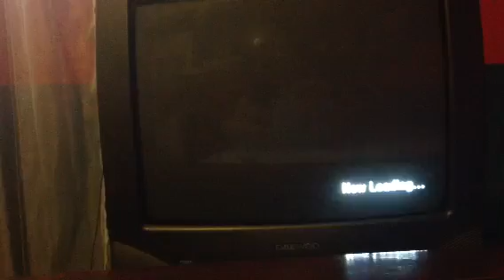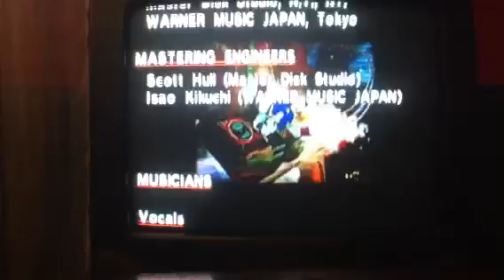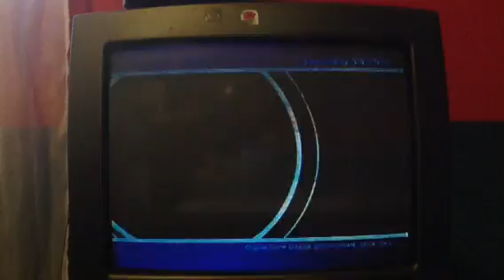Sonic Adventure Episode 13 Sonic vs. Eggman! featuring Big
We finish sonics part and start bigs part!